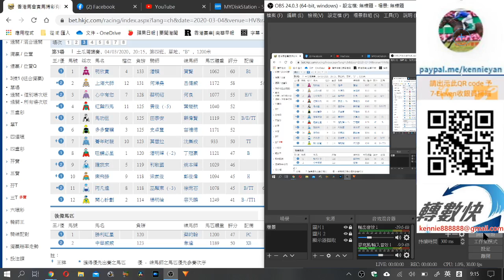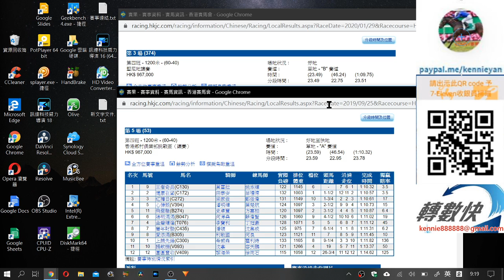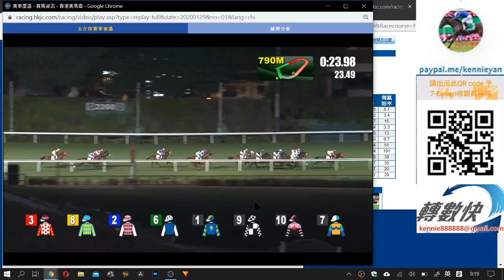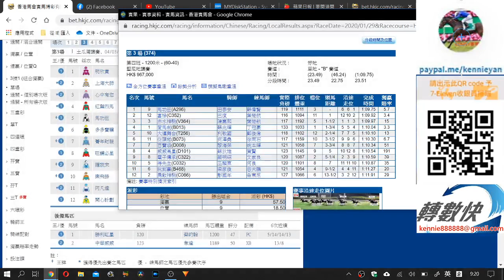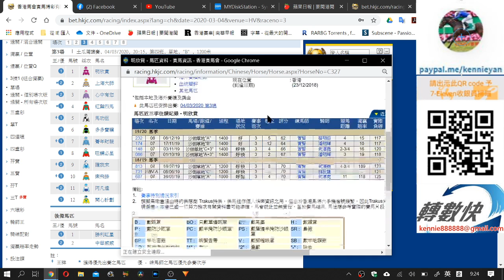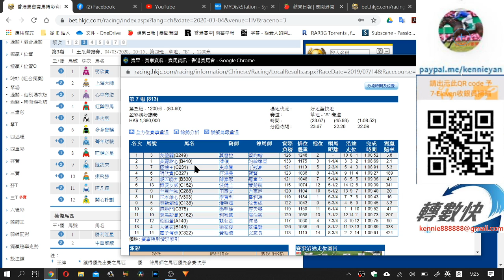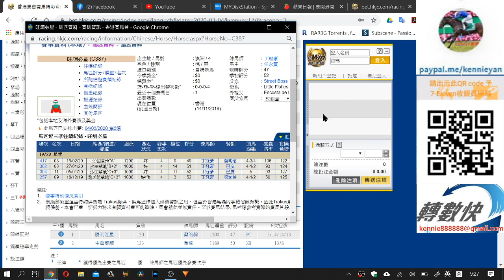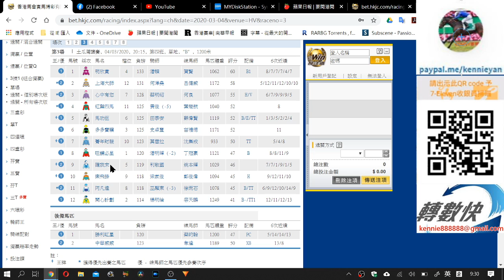3月4日R3選守好位跟得鬥得馬(市井喱民)